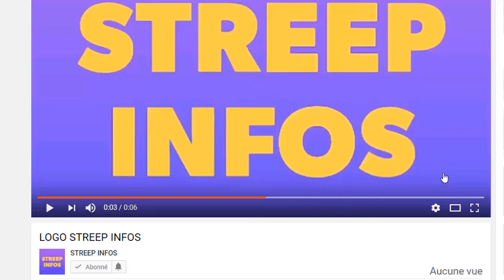Urgent: Le Pasteur Tunasi fait de terrible révélation sur L'enterrement de sa femme Ouattara reagit